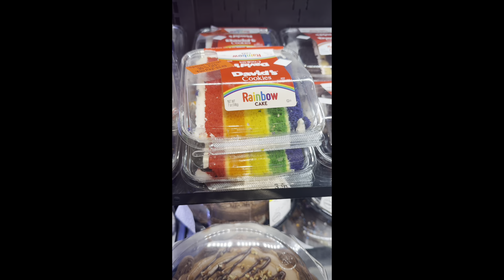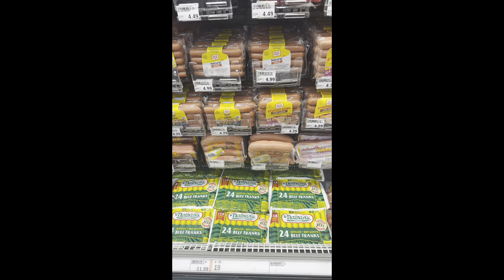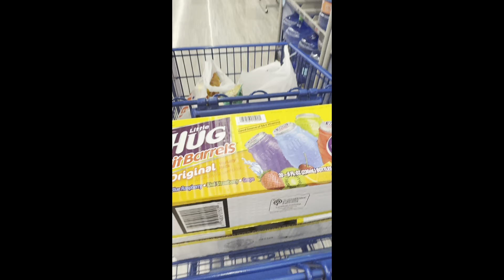Happy birthday harm